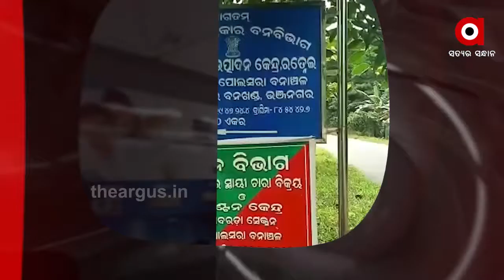19,08,2020 9am headlines